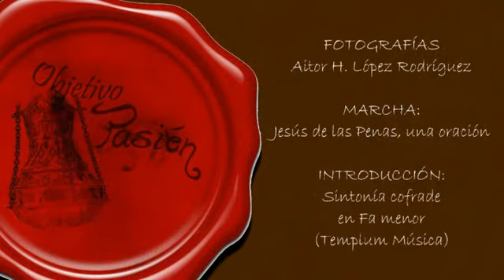SSantaVelez14: Cofradía Huerto y Desamparados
MARCHA: Jesús de las Penas, una oración

FOTOGRAFÍAS: Aitor H. López Rodríguez

INTRODUCCIÓN: Sintonía Cofrade en Fa menor (Templum Música)